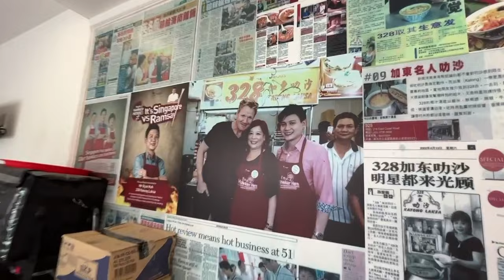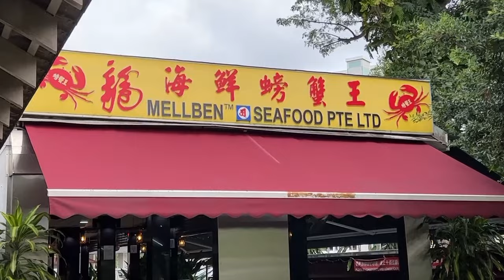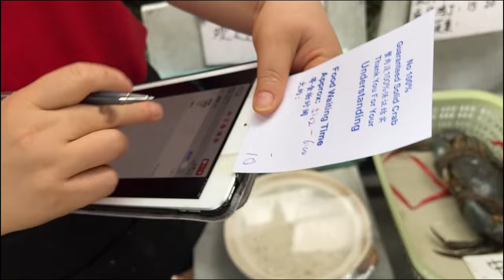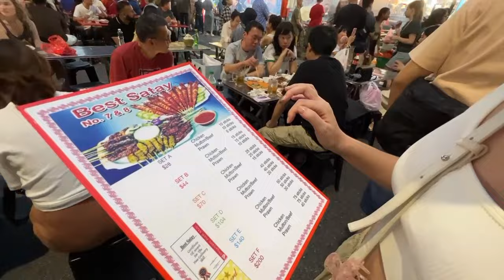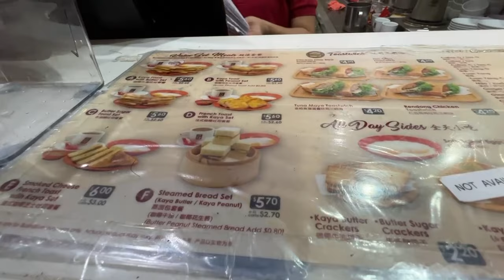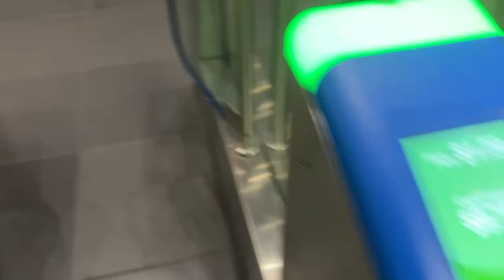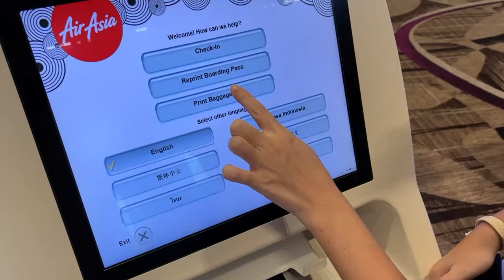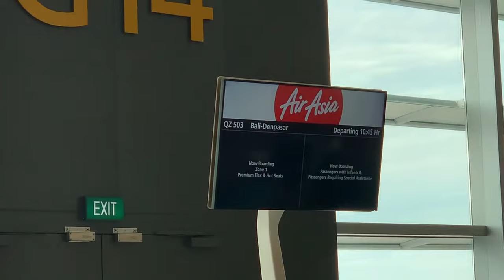48 hrs Singapore Food Tour!!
Food:
328 Katong Laksa
Bengawan Solo Singapore
Super Loco Customs House
Mellben Seafood
Lau Pa Sat
Ya Kun Kaya Toast
Ninety-Nine Old Trees
Jypsy at One Fullerton